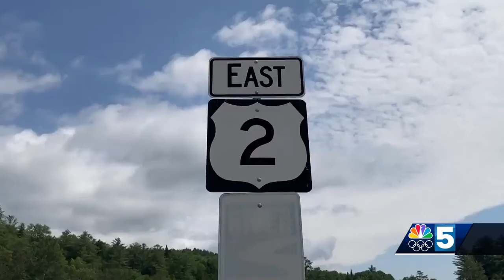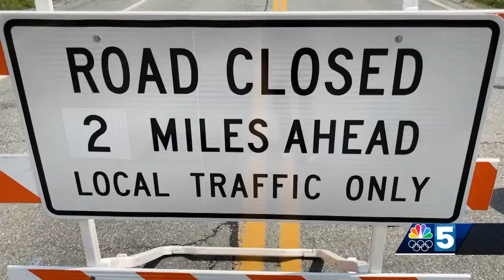US Route 2 closed in East St. Johnsbury due to failing bridge